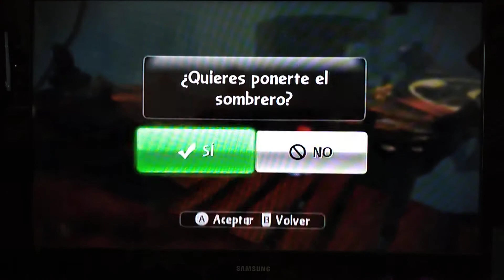Skylanders Giants - Capítulo 6 (Parte 2)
Final del capítulo de la cámara de los secretos de Skylanders Giants. Presentamos por fin a Shroomboom.